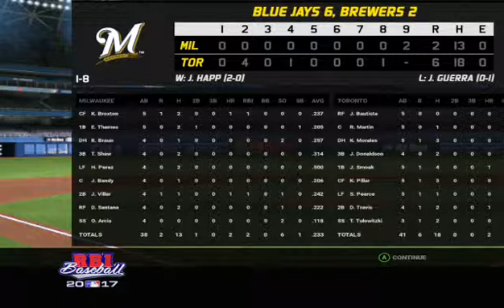RBI Baseball 17 #6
I'm back from Provincials and we're back to get into the sport.